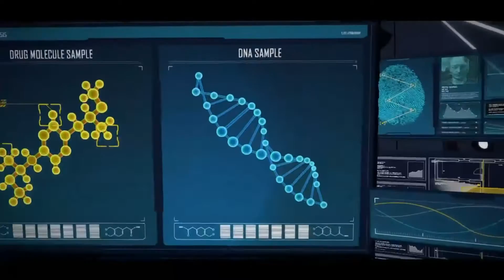Telltale's Batman: Home Sweet Home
I continue our playthrough of Telltale's Batman  Four, Guardian of Gotham with the third chapter.  In Home Sweet Home we finally get out of Arkham and head back home.  On the ride back to the Manor we run into a police checkpoint and an angry group of people.  We talk to Selina back in the Manor then head down to the Batcave for an antidote.  We then head to the Vale's residence and find a horrible crime scene.